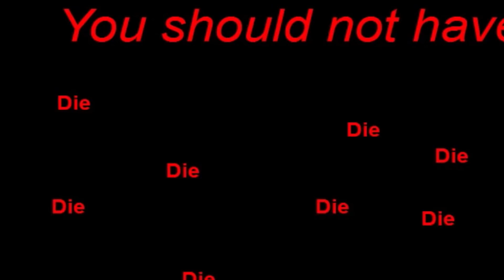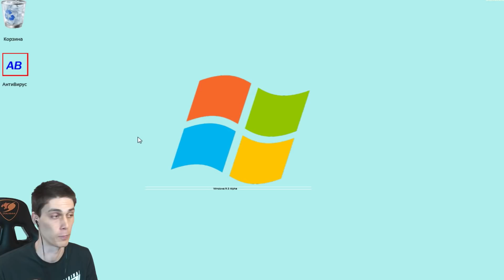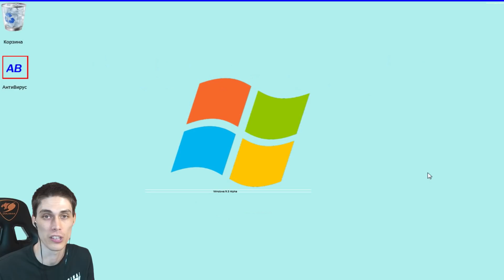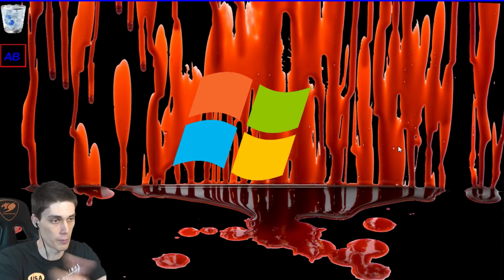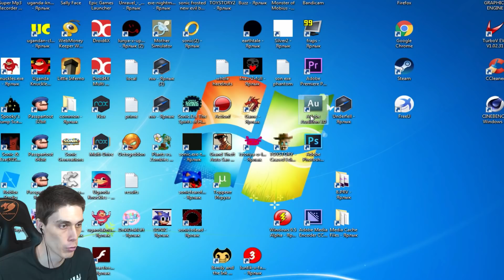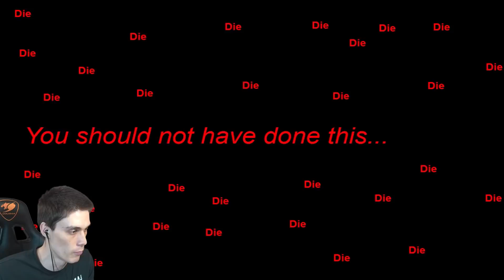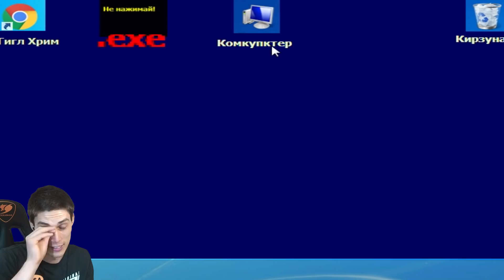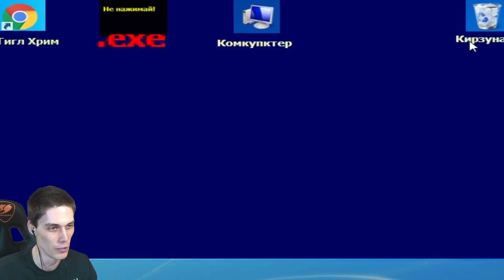СОНИК.EXE И DEKART.EXE В WINDOWS.EXE!!